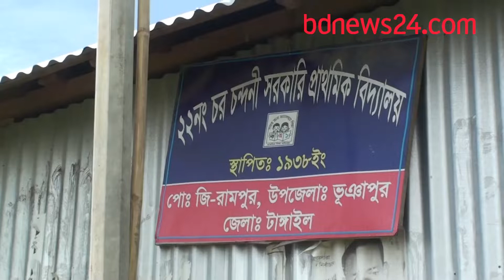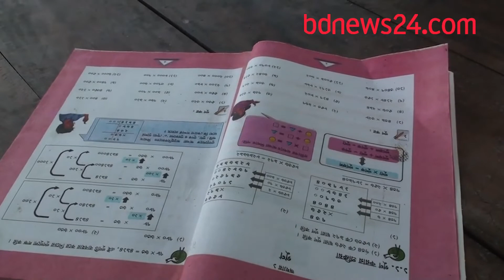'টানাটানিতে বন্ধ' স্কুল প্রতিষ্ঠার কাজ | bdnews24.com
টাঙ্গাইলের চরাঞ্চলে নদী ভাঙনে বিলীন একটি স্কুল পুনর্নির্মাণের অনুমোদন নিয়ে দুই পাড়ের সংসদ সদস্যের 'টানাটানি'।